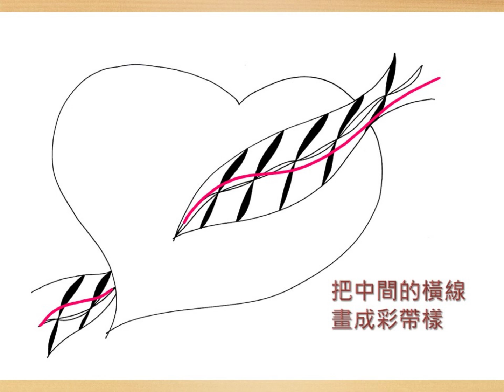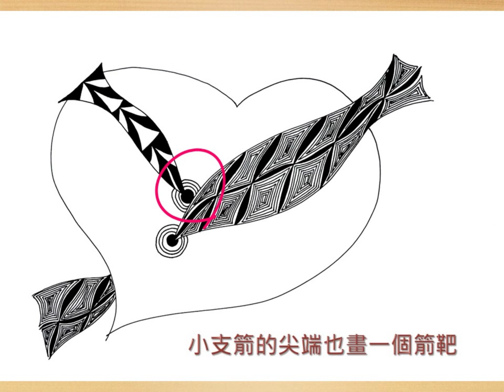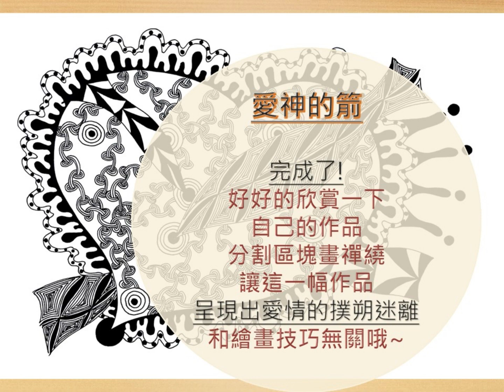【大畫禪繞】第10集~愛神的箭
【禪繞基本123】是一個教學性質的頻道，不用擔心禪繞很難畫，跟著我一步一步來，放鬆心靈、紓解情緒，每天10分鐘，帶給你滿滿的成就感。